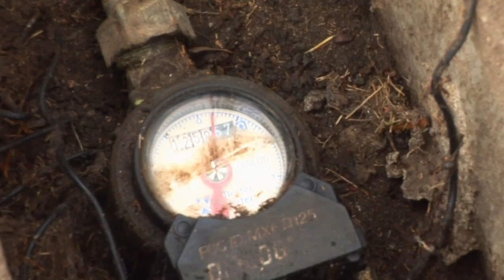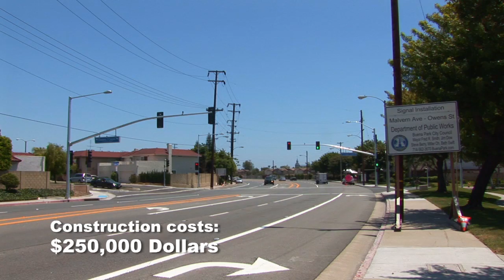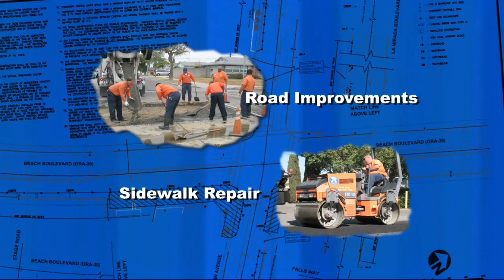Spotlight on Public Works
The following short video is a spotlight on the activities of the Buena Park Department of Public Works.